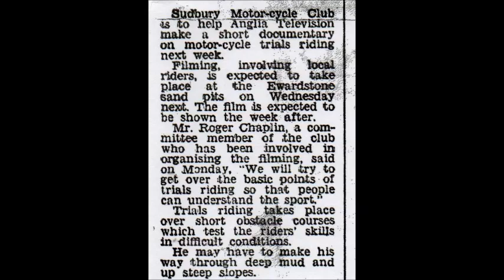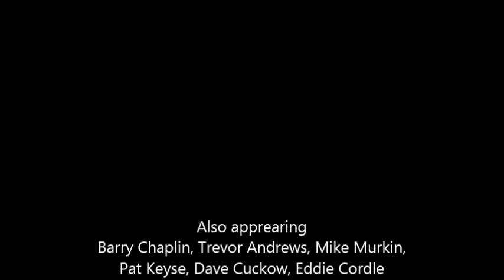TELEVISION TRIALS DEMOSTRATION 1971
About Sporting Trials